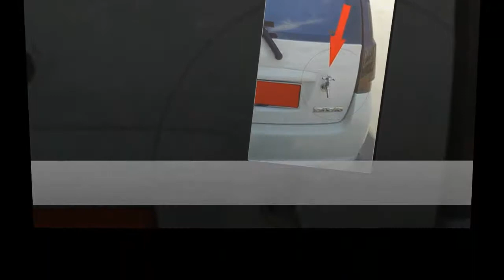INDIAN life hacks | Juggad Technology in INDIA | Part 1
Jugaad technology ya life hack me India sabse aage he. Is video me aap aisi hi kuch nidarshan payenge!
These are collections of some pictures which shows INDIANS are best in juggad technology or Life hacks. These are either funny or hilarious or going to blow your mind. This video comprises examples of life hacks or juggad ac, bike, cycle, cooler, agriculture etc desi technology. Must See!

By,
Hindi Tips And Tricks